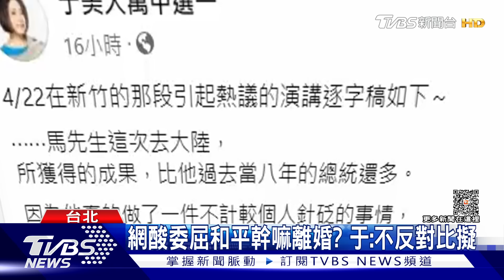「委屈和平仍是和平」挨轟 于美人:樂見討論｜TVBS新聞@TVBSNEWS01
知名主持人于美人參選中正萬華區立委，日前形容馬英九訪陸行為「再怎麼委屈的和平，他就是和平」，引發綠營抨擊，不過于美人今天出面回應，反問質疑他的人，"大家在乎的是委屈 ，還是和平？"